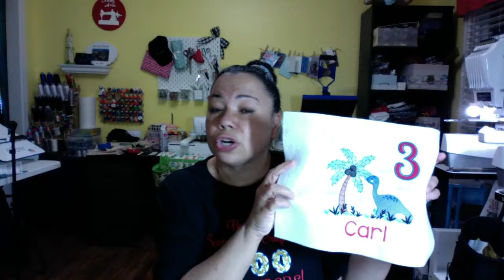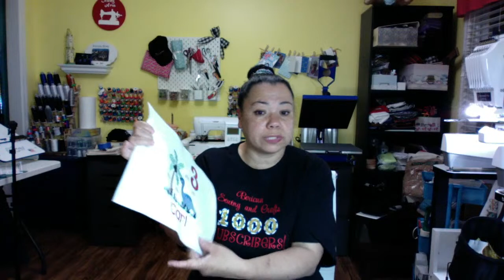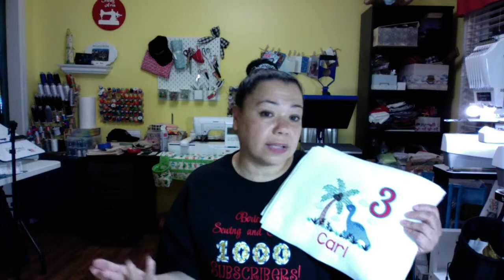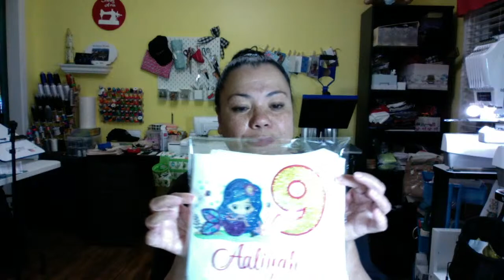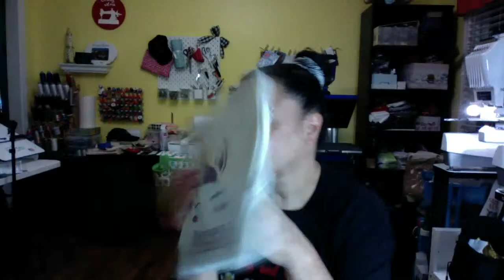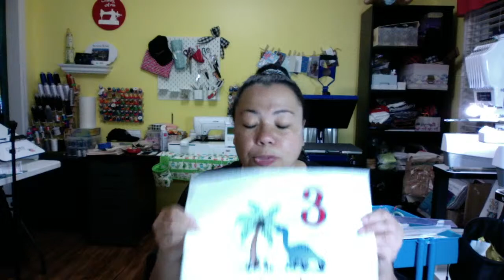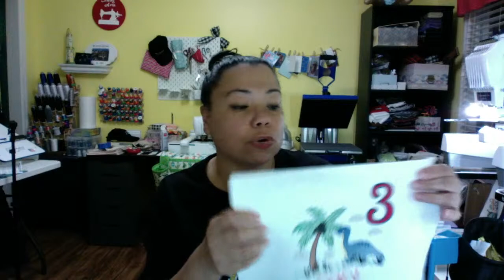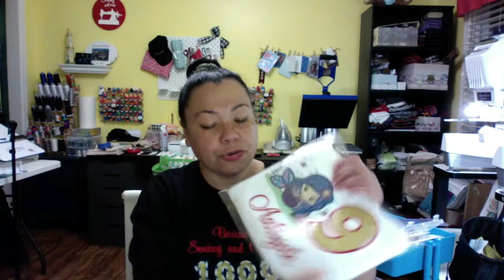Embroidery Happy Hour - Tips and Tricks